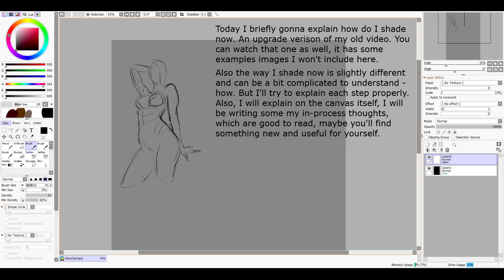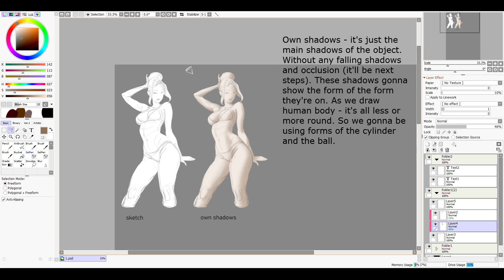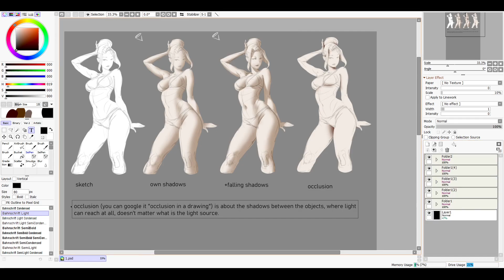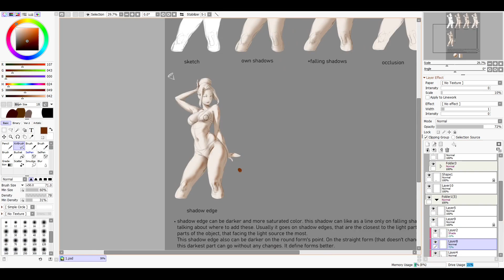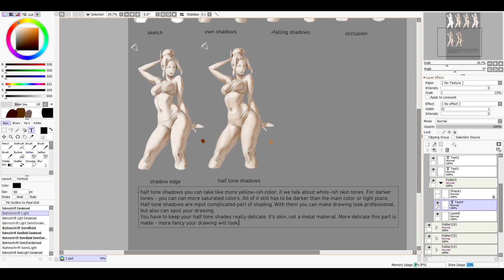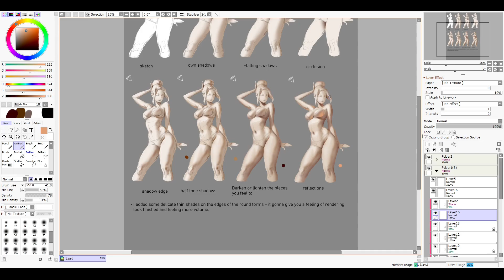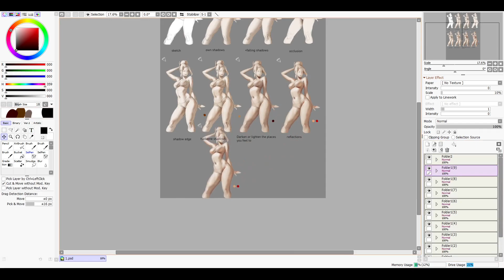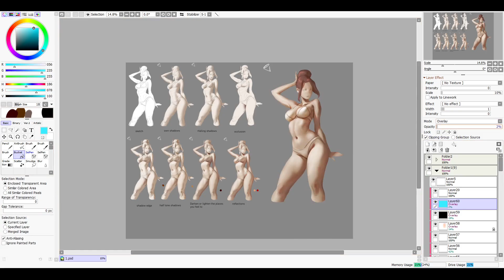How do I shade | Aleriia_V drawing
Tool - XP-PEN 22 ArtistR Pro 2nd Generation
All music is from YouTube library